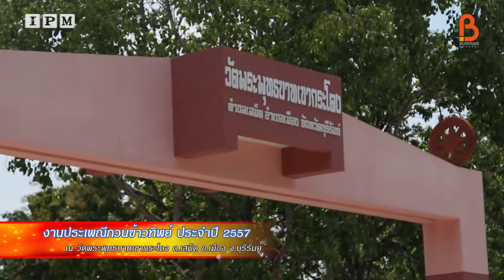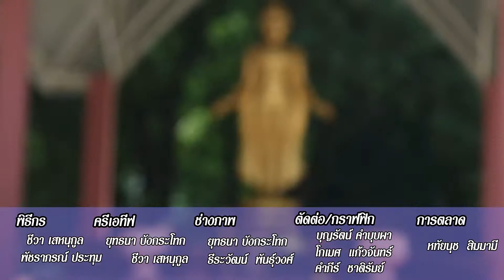รายการ Amazing Buriram พิธีกวนข้าวทิพย์ วัดพระพุทธบาทเขากระโดง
ติดตามได้ทาง  บุรีรัมย์แชนแนล IPM ช่อง 294 หรือ 109 ทีวีของคนบุรีรัมย์
หรือ ติดตามทาง หรือ เคเบิ้ลทีวีบุรีรัมย์
ติตต่อสอบถาม Anant  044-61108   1/6-7 ถ.สมรรถการ  อ.เมือง  จ.บุรีรัมย์